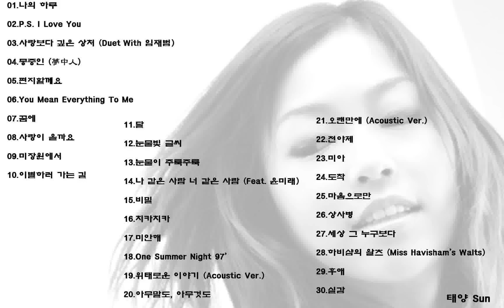박정현 베스트 모음 30곡 (**주의** 광고많음)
1. 00:01 나의 하루
2. 04:05 Ps. I Love You
3. 08:00 사랑보다 깊은 상처 (Duet with. 임재범)
4. 12:21 몽중인
5. 17:05 편지할게요
6. 21:50 You Mean Everything To Me
7. 26:27 꿈에
8. 32:04 사랑이 올까요
9. 36:46 미장원에서
10. 42:36 이별하러 가는 길
11. 46:25 달
12. 50:44 눈물빛 글씨
13. 55:37 눈물이 주룩주룩
14. 1:00:17 나 같은 사람 너 같은 사람 (Feat. 윤미래)
15. 1:03:40 비밀
16. 1:07:14 치카차카
17. 1:11:06 미안해
18. 1:14:49 One Summer Night 97'
19. 1:18:06 위태로운 이야기 (Acoustic Ver.)
20. 1:22:21 아무말도, 아무것도
21. 1:28:26 오랜만에
22. 1:33:01 전야제
23. 1:37:51 미아 (Live)
24. 1:42:46 도착
25. 1:48:03 마음으로만
26. 1:52:30 PLASTIC FLOWER (상사병)
27. 1:57:34 세상 그 누구보다
28. 2:01:57 하비샴의 왈츠 (Miss Havisham's walts)
29. 2:06:41 후애